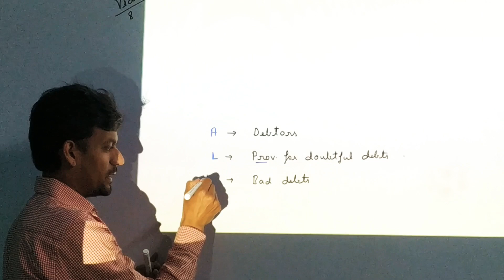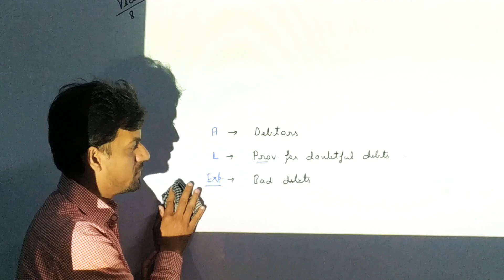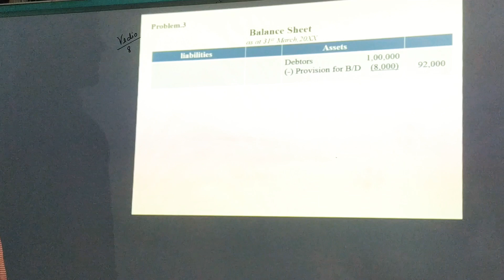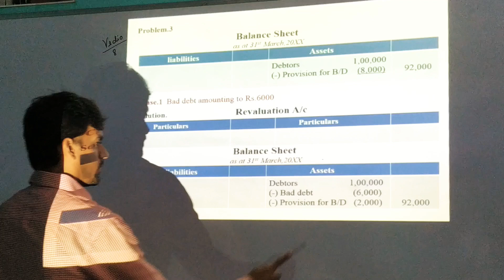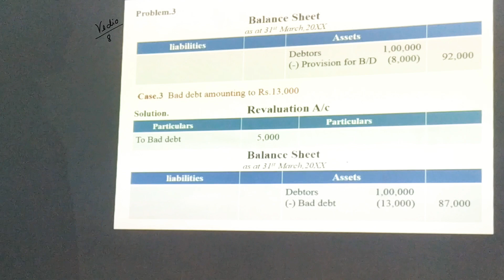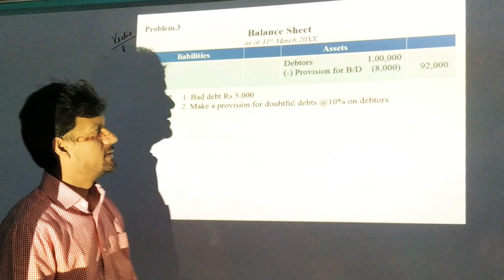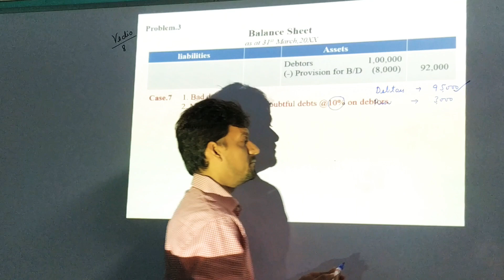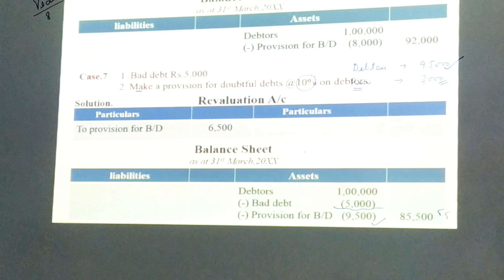PROVISION FOR DOUBTFUL DEBTS PART-2 || PARTNERSHIP ACCOUNTANCY || CA. VARUN VARSHNEY || CLASS XII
video--8
In this video, we will learn about the Treatment of Debtor and Provision for Doubtful Debt in  Change in Profit Sharing Ration, Admission, Retirement and Death